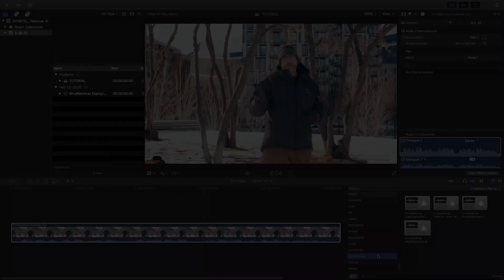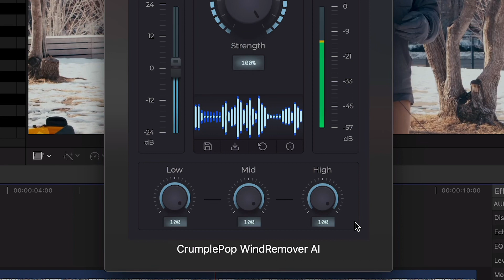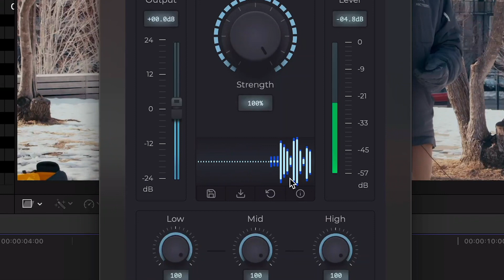(Outdated) Remove Wind Noise in FCPX Tutorial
Wind noise in your footage is notoriously difficult to work with. CrumplePop WindRemover AI is the first plugin that can automatically remove it.

Learn how to remove wind noise in FCPX.